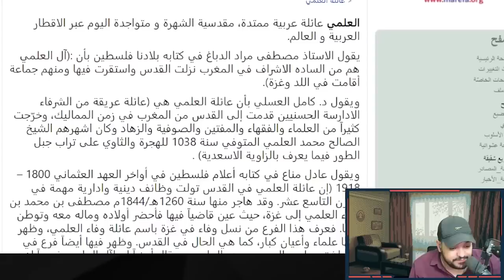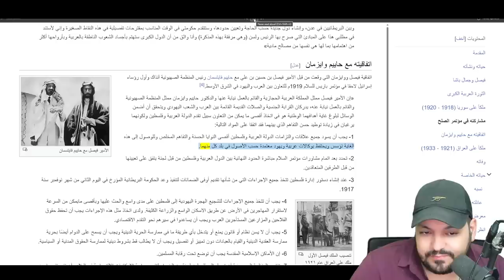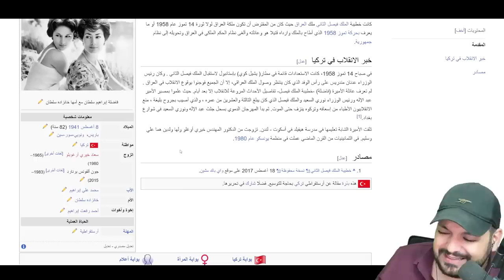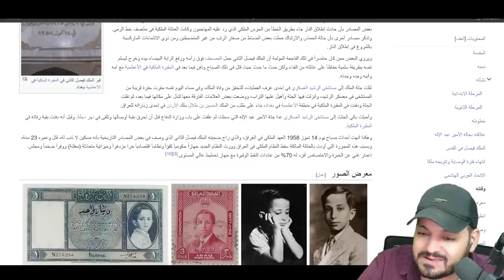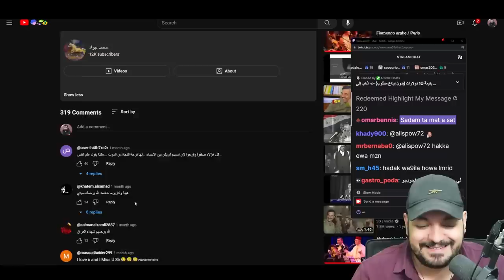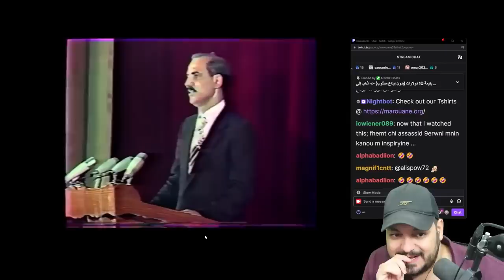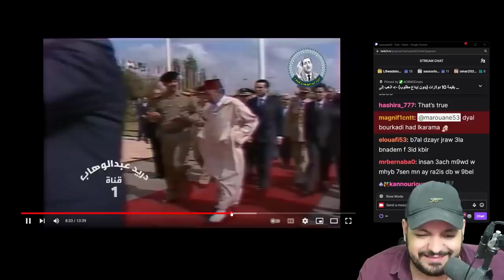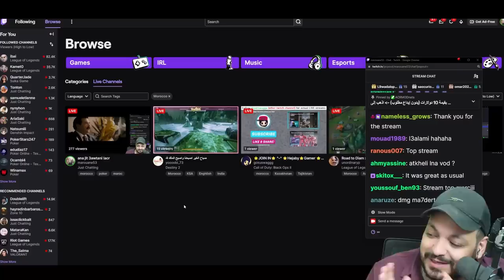من الملك العراقي لي باع فلسطين وصولا لصدام حسين